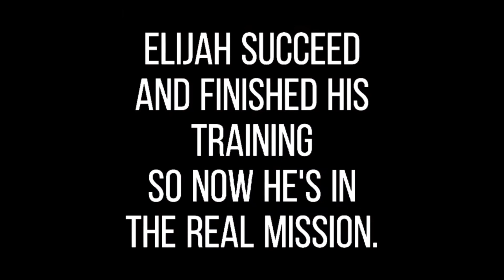🌷✨| Mr. Mafia's Son | GLMM | Gacha Life | Gacha | 🌷✨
Hello there welcome to the description!🫶

the text if it isn't visible to some of yall :')

1. Why does it look like a real life person, did you do it on purpose?
2. But they're not, it's just for them to take advantage of you.
3. They could poison you, or turn you on for no exact reason. But taking advantage.
4. When someone turn me on, you'll have to act it
.5. And goodluck you might get yelled at.

and i think there's more just ask me when you can't see the text! 🤍🤍